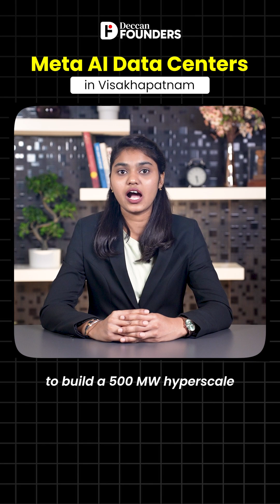Meta AI Data Center in Vizag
Meta is making one of its biggest AI investments in India and it’s happening in Andhra Pradesh

Meta has partnered with Sify Technologies to build a ₹15,266 crore, 500 MW AI data center in Visakhapatnam, turning Vizag into a global AI infrastructure hotspot.

This facility will power Meta’s next-gen AI systems, and the Waterworth subsea cable landing in Vizag will connect India directly to the US, Brazil & South Africa, boosting internet speeds and AI performance.

This project marks a major step in India’s journey from AI adoption to AI power generation

About Channel
Deccan Founders is where innovation meets inspiration. We spotlight the untold stories of entrepreneurs, creators, and changemakers who are redefining the future of business from India’s vibrant startup hubs to global innovation frontiers.
Whether you’re a founder, investor, innovator, or business enthusiast, Deccan Founders is your trusted media destination for credible startup stories, smart analysis, and meaningful conversations that shape the entrepreneurial world.

Our mission is to deliver authentic, data-driven, and impactful startup storytelling featuring founders who dream big, build bold, and create lasting impact. Every story we share is deeply researched, fact-checked, and focused on real journeys from humble beginnings to global breakthroughs.